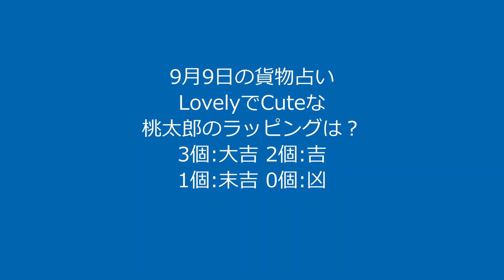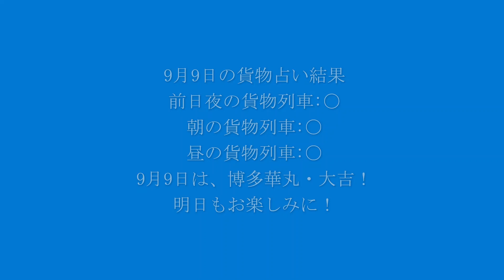【9月9日の貨物占い】朝、昼の貨物列車のCuteでLovelyな桃太郎ラッピングの数で、9月9日を占います！今日は貨物列車を3本です！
前日夜の貨物列車は、LovelyでCuteなラッピング：〇
朝の貨物列車は、LovelyでCuteなラッピング：〇
昼の貨物列車は、LovelyでCuteなラッピング：〇

結果：9月9日は、博多華丸・大吉です！